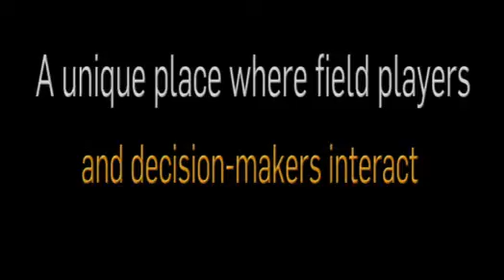Best of Peace and Sport International Forum 2010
Under the High Patronage of HSH Prince Albert II of Monaco, the Peace and Sport International Forum works for the development of peace through sport in the world.

Launched in 2007, the event has a completely neutral status.

It has therefore imposed itself as the major international gathering enabling free dialogue with no taboos, focused on a single goal: To cooperate and pool skills in order to devise concrete initiatives to put sport at the service of peace throughout the world.

Since its inception, the Peace and Sport International Forum has been increasingly successful.

It brings together the highest authorities from the worlds of politics, sport, the private sector and civil society, committed to actions for peace through sport.

Governments, International Organizations for Peace, representatives from world sport governance (International Olympic Committee, International Sports Federations and National Olympic Committees), sport champions, strategic and financial partners, experts from the world of sport and Non-Governmental Organisations.